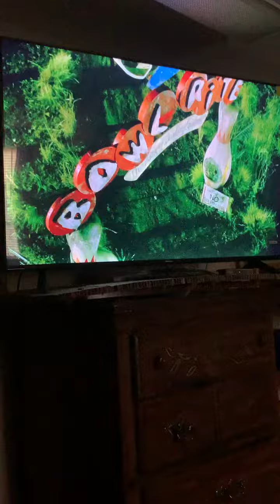Inspector gadget 2 no more gadgets